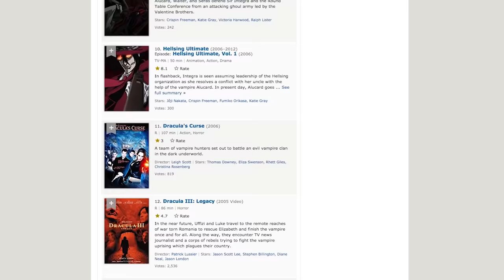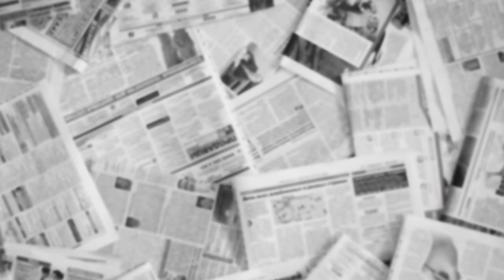Nicolas Cage: Insanity Turned Genius – Wisecrack Vlog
The holidays are upon us, and we're in a gift giving mood. Enter: a pure, joyous celebration of Nic Cage's three most profound performances. Soak up the Caginess with us in this Wisecrack Vlog on Nicolas Cage: Insanity Turned Genius

TOY STORY 4: Is It Deep or Dumb?
SMASH MOUTH: Are They Deep or Dumb?
SPIDER-MAN: INTO THE SPIDER-VERSE: Is It Deep or Dumb?

Written by: Amanda Scherker
Directed by: Samantha Hollows
Hosted by: Michael Burns
Editing by: Jackson Maher
Produced by: Evan Yee